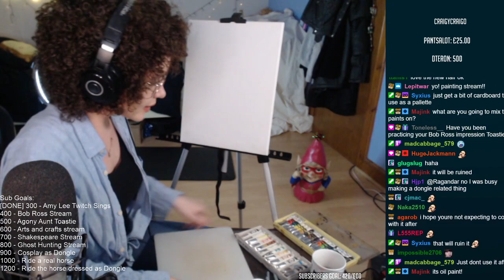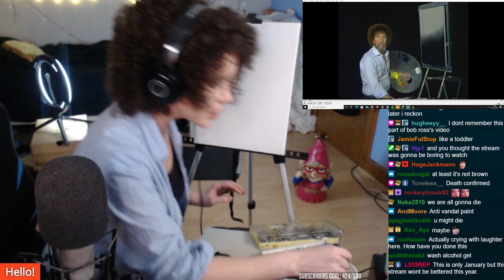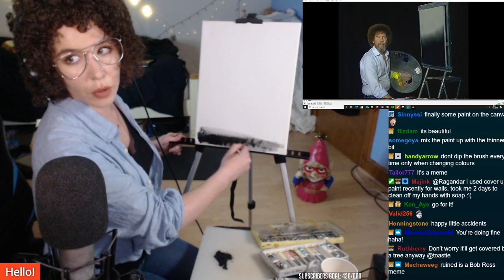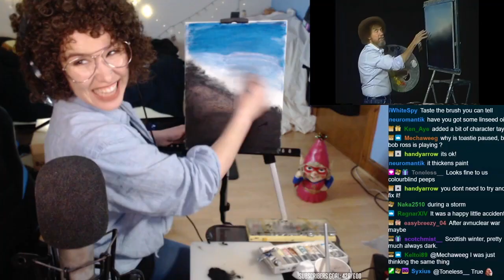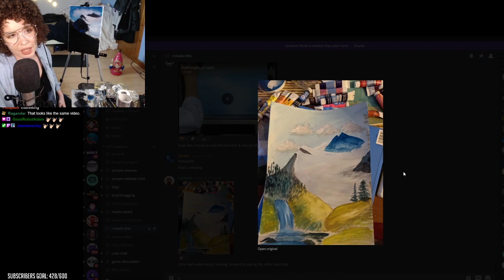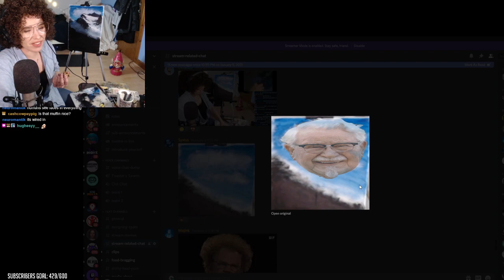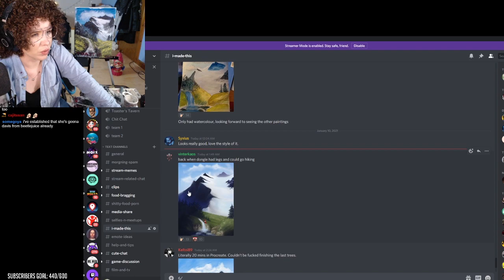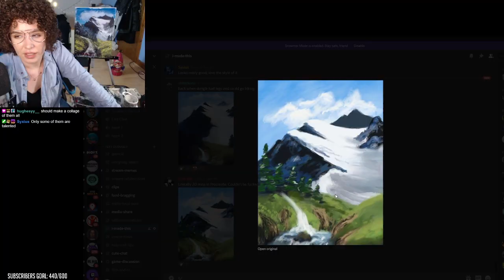My first ever oil painting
Highlight of Toastie painting a Bob Ross painting for the first time - thanks Bob Ross!